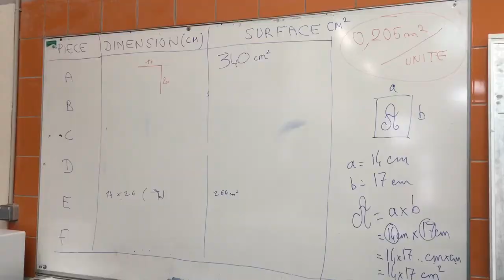Atelier écodélégués 4e et 3e (#2) mars 2022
Temps fort avec les écodélégués du collège de 4e et 3e. Les élèves du Club Médias se sont répartis en trois groupes pour réaliser trois montages différents du même événement, à partir du même matériau. A l'issue d'un vote populaire, le meilleur montage sera utilisé pour publication sur le site du collège.

Retrouvez toutes les réalisations VR et les reportages du collège sur le site du FABLAB